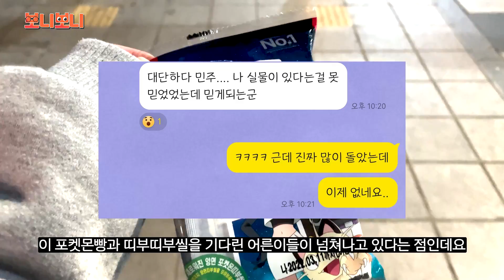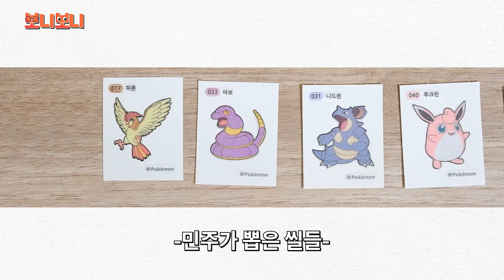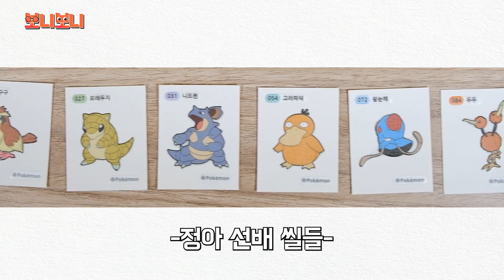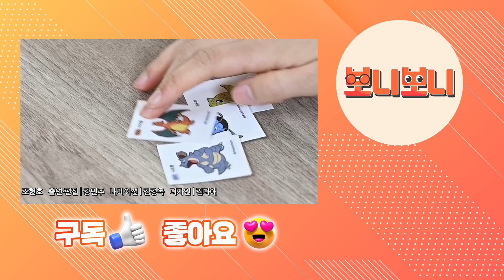포켓몬빵 띠부띠부씰도 ‘덕계못’? // 이투데이 [보니보니]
편의점 15개 순회는 기본. 동네 밖 원정도 불사해야 하는 모험. 바로 '포켓몬빵' 구하기 현장입니다.

내가 내 돈을 내고 사겠다는데 그 사는 것조차 함부로 할 수 없는 눈물 나는 현실에, '포켓몬빵'의 가치는 더더욱 귀해지는데요. 그도 그럴 것이 얻고자 하는 사람이 너무나 많습니다.

어린 시절 등하굣길에 용돈을 털어 포켓몬빵을 샀던 이들이 어른이 되어 월급을 쏟아붓는 열정을 보여주고 있는데요. 돌아온 '포켓몬빵'을 향한 애정은 날로 커지는 중입니다.

겨우겨우 구한 '내돈내산' 포켓몬빵. 그 띠부띠부씰의 행운은 덕후에게 찾아올까요? '덕계못(덕후는 계를 못 탄다)'의 법칙이 포켓몬빵 띠부띠부씰까지 펼쳐질지 보니보니와 함께하시죠.

기획/ 기정아  촬영/ 조현호  섬네일/ 김다애  내레이션/ 김경옥
출연·제작/ 강민주 PD

[사진출처]
온라인 커뮤니티
[영상출처]
순풍산부인과 - 미달이의 피카츄 스티커 편
[BGM]